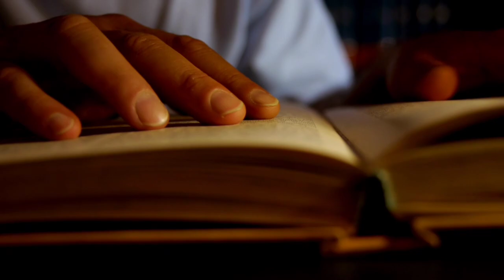New Pyramid of an Unknown Egyptian Queen Unearthed at Saqqara containing Hundreds of Mummies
📝 Description:

Hundreds of mummies and pyramid of an unknown queen unearthed at Saqqara

On the 100-year anniversary of unearthing King Tut's tomb, archaeologists discover hundreds of tombs and mummies buried in Giza.

Archaeologists have unearthed the pyramid of a never-before known ancient Egyptian queen; a cache of coffins, mummies and artifacts; and  a series of interconnected tunnels.

🖼️ Top Images:

(Sima Diab for The Washington Post)

Credit: PAP/Paweł Supernak